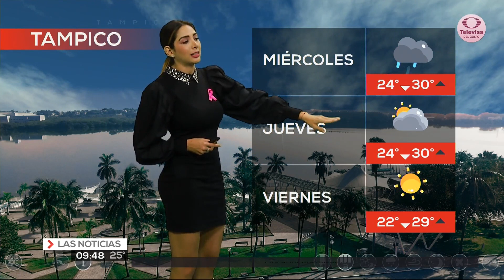Marcela Unda 13 10 2020 Las Noticias